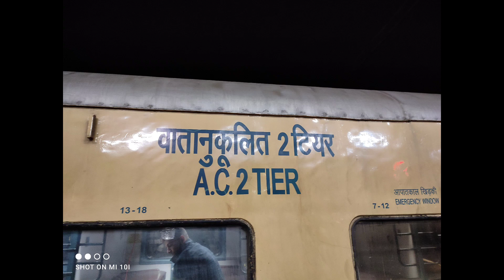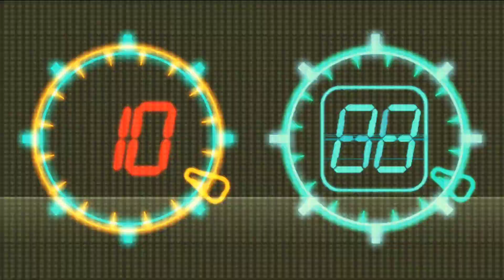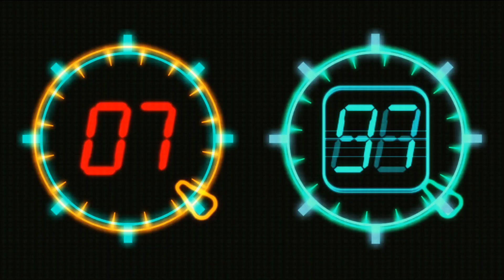राँची - गोड्डा स्पेशल | Train Info| Vananchal Express via Kiul | 08603 | Ranchi Godda Special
ट्रेन संख्या 08604 गोड्डा-रांची स्पेशल ट्रेन का उद्घाटन 29 सितंबर को गोड्डा से दोपहर 1.15 बजे होगा. रांची-गोड्डा स्पेशल ट्रेन का नियमित परिचालन रांची से 30 सितंबर और गोड्डा से 01 अक्तूबर से होगा. ट्रेन संख्या 08603 रांची-गोड्डा स्पेशल ट्रेन 30 सितंबर से प्रत्येक मंगलवार, गुरुवार एवं शनिवार को रांची से प्रस्थान करेगी.

रांची से प्रस्थान दोपहर 3.00 बजे, मुरी से शाम 4.12 बजे, बोकारो स्टील सिटी से शाम 5.30 बजे, धनबाद से शाम 7.10 बजे, जसीडीह से रात 9.57 बजे, जमुई से रात 11.15 बजे, किउल से रात 12.25 बजे, भागलपुर से सुबह 3.35 बजे, बाराहाट से सुबह 4.30 बजे, मांडर हिल से सुबह 4.54 बजे, हंसडीह से सुबह 5.55 बजे, पोड़ैयाहाट से सुबह 6.25 बजे प्रस्थान करेगी और गोड्डा सुबह 07.20 बजे पहुंचेगी.